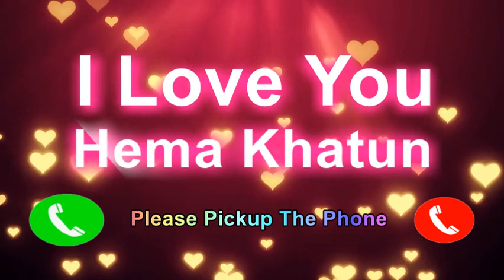I Love You Hema Khatun Please PickUp The Phone, Hema Khatun Name Ringtone, Hema Khatun I Miss You,